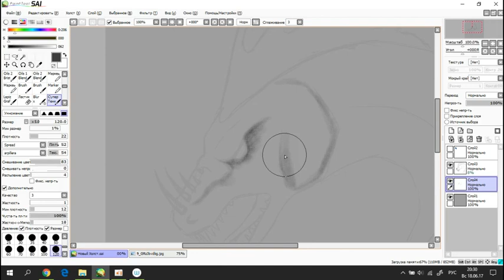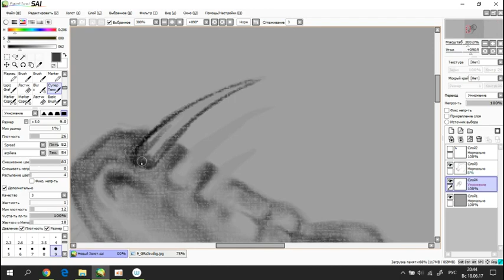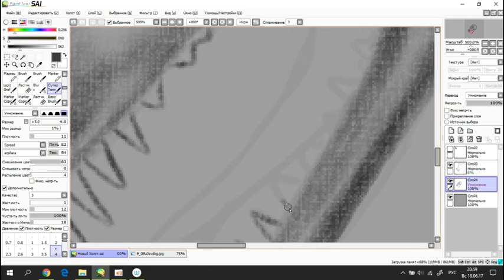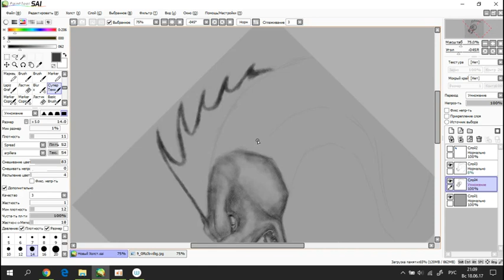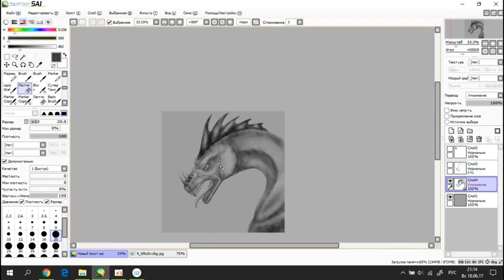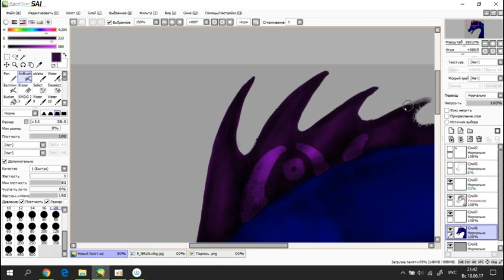SPEEDPAINT: No name